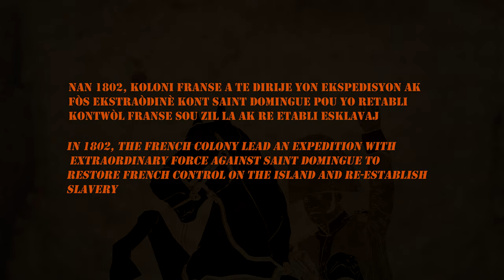Emperor Jacques | Episode 1 "Kriminèl"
Following the Haitian revolution--one the most successful slave revolt in history--this animated web series consists  of fictional characters as well as non-fictional characters embedded in a devised story. This work of art is mostly fiction but packed with major historical facts and events.

Created By Leszczynski D Joseph

↣Haitian Animated show, Haitians, Haitian movie ↢